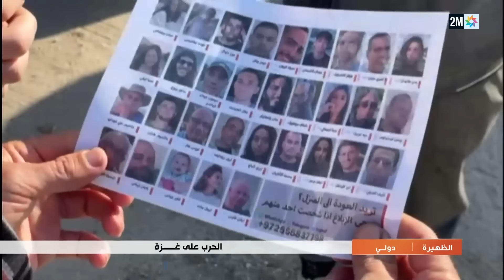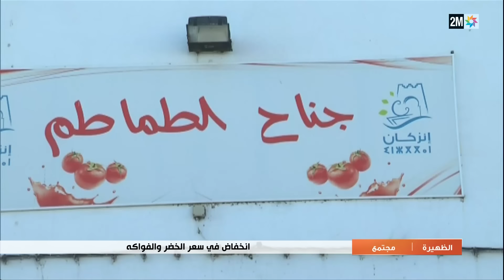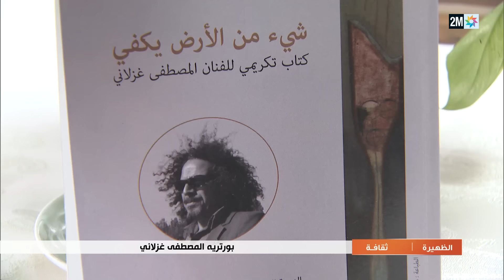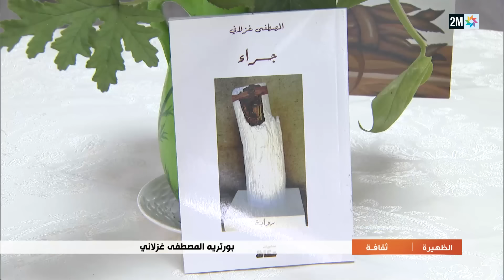الظهيرة : الأحد 21 يناير 2024